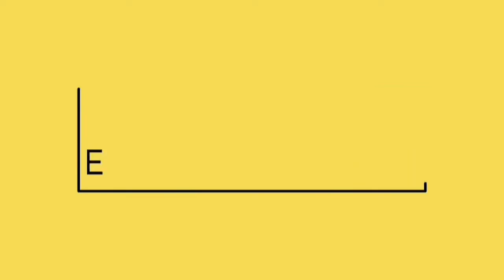Keperihatinan YDP Agong turun padang.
matt dell
Keperihatinan baginda sanggup berhentikan kenderaan bagi meninjau keadaan mangsa kemalangan